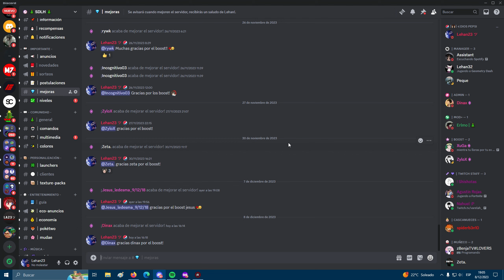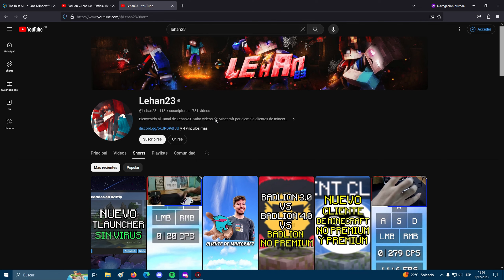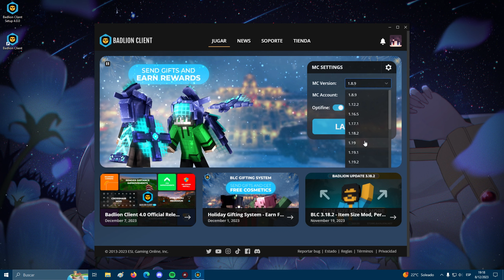Cómo INSTALAR y CONFIGURAR EL NUEVO BADLION CLIENT 4.0 | el MEJOR CLIENTE de MINECRAFT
Mis Redes!